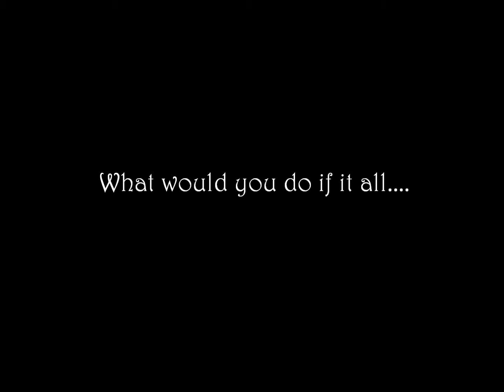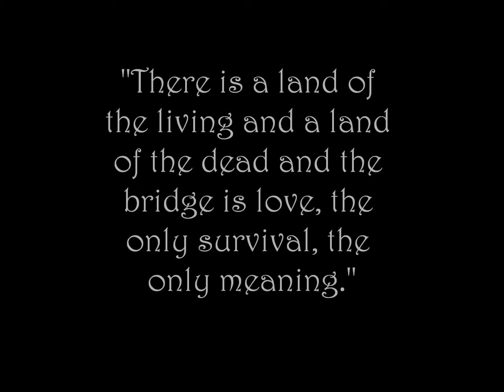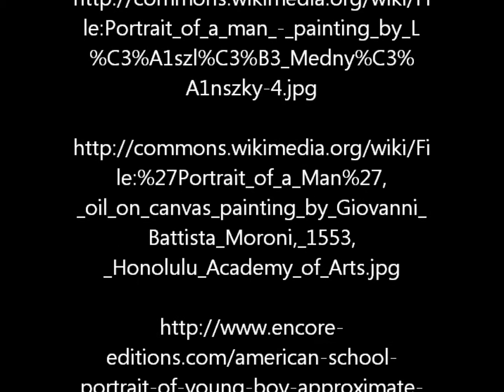The Bridge of San Luis Rey Book Trailer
All materials are credited to the sources from which they came in the credits at the end. Please see the credits for all sources.